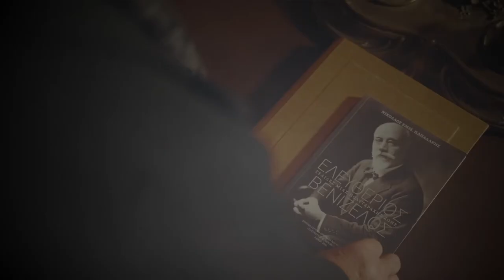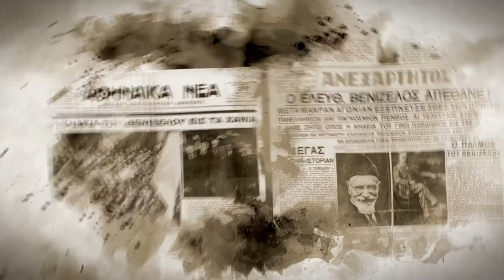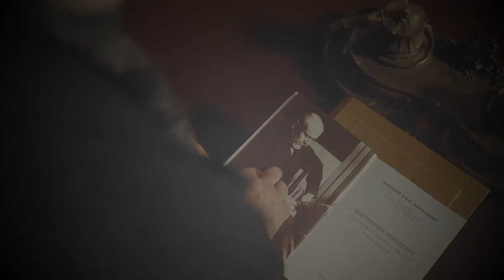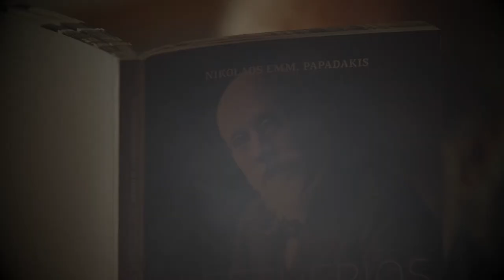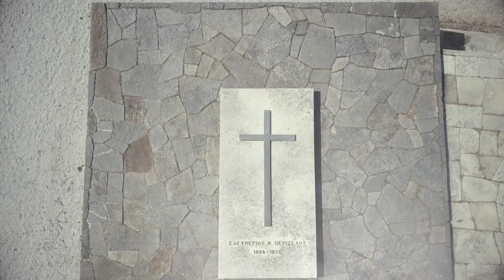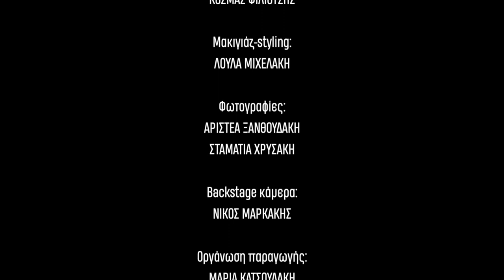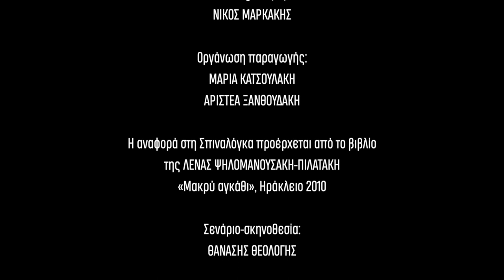Venizelos ERTflix Grigoris Valtinos, Anastasia Golema, Michalis Aerakis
A documentary on the life of Eleftherios Venizelos!